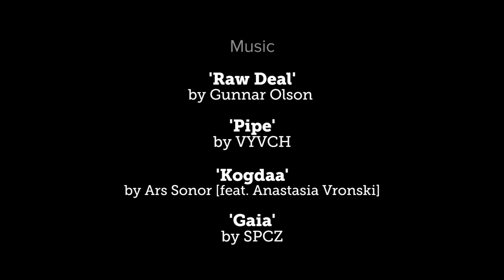EVOLVE Mini-Doc: The Downfall Of Zack Sabre Jr.?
If the EVOLVE Top 5 hadn’t been “retired” by Stokley Hathaway Zack Sabre Jr. would have likely been number 1 following EVOLVE 70 & EVOLVE 71; however, after back to back loses at the following EVOLVE weekend (EVOLVE 72 and EVOLVE 73), he wouldn’t have even placed in the subsequent rankings — a drastic change to say the least. In this Mini-Doc, Documentarian Kenny Johnson examines how an attack by Ethan Page at EVOLVE 71 may have been the catalyst for this change in momentum for Sabre as well as captures Zack’s candid thoughts on the matter. ZSJ will return to EVOLVE this January in San Antonio for EVOLVE 76 & EVOLVE 77. Will the time off help him recharge or will he spend the coming weeks dwelling on this stroke of bad luck?

We hope you join us as EVOLVE returns with EVOLVE 74 in Queens, NY on December 10th and EVOLVE 75 in Melrose, MA on December 11th. Subscribe to FloSlam for just $20 a month or $150 for a whole year and get access to WWN Family productions, including EVOLVE Wrestling, SHINE Wrestling, Full Impact Pro Wrestling, Style Battle, American Combat Wrestling and Dragon Gate USA!

EVOLVE 74 - Dec. 10th - Queens, NY - 6pm EST

EVOLVE Tag Team Title Match
Tracy Williams & Fred Yehi defend vs. Ricochet & Peter Kaasa

Special Challenge Match
Cody vs. Ethan Page with The Gatekeepers

Special Attraction Match #1
Chris Hero vs. Dick Togo

The Rivalry Comes To EVOLVE
Matt Riddle vs. Jeff Cobb

Special Attraction Match #2
Drew Gulak vs. Jaka

David vs. Goliath
Darby Allin vs. Brian Cage

Plus more to be signed with DUSTIN, Chris Dickinson and others!!!

EVOLVE 75 - December 11th - Melrose, MA - 7pm EST

Catch Point Explodes
EVOLVE Tag Team Champion Tracy Williams vs. Drew Gulak

Special Challenge Match
Ricochet vs. Matt Riddle

International Incident
Dick Togo vs. Ethan Page with The Gatekeepers

Special Attraction Match
EVOLVE Tag Team Champion Fred Yehi vs. Jeff Cobb

Tag Team Attraction
Darby Allin & Peter Kaasa vs. Chris Dickinson & Jaka

Plus more to be announced with Chris Hero, DUSTIN and others!!!